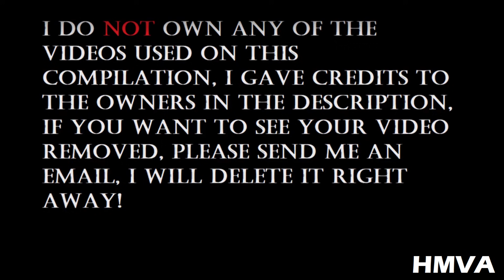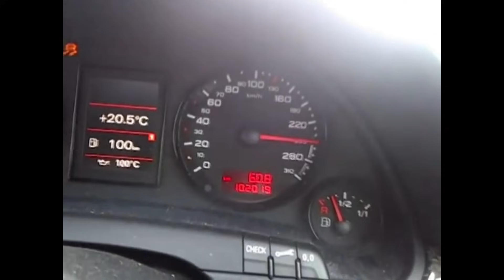Best Of Audi A4/S4/RS4 (B7)